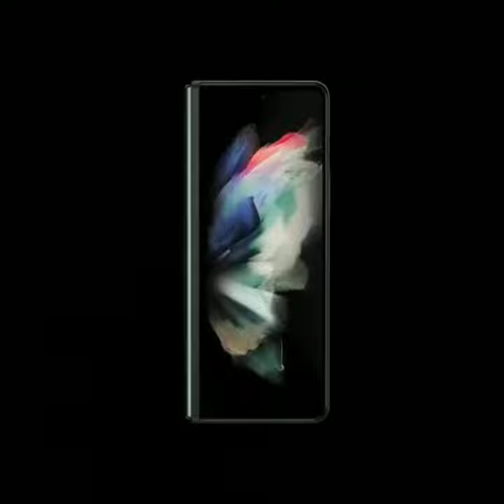ЭТО НОВЫЙ Samsung Galaxy Z Fold 3